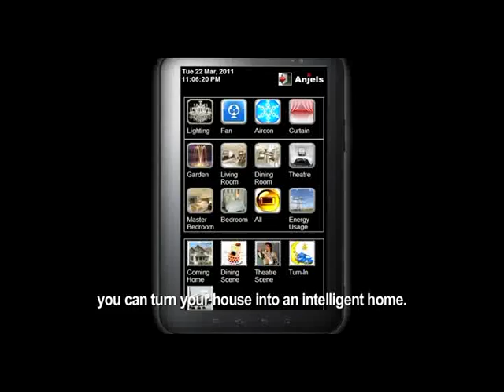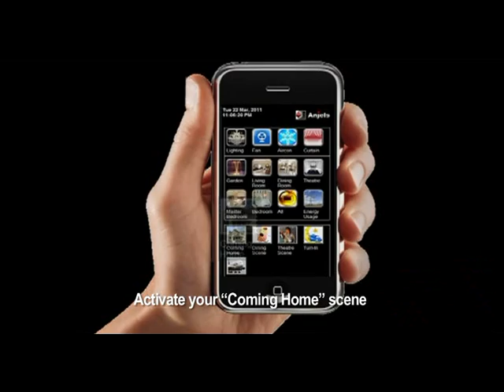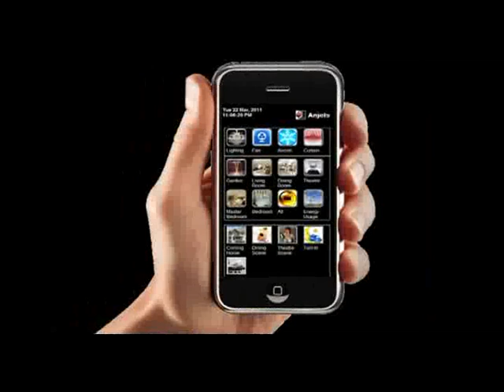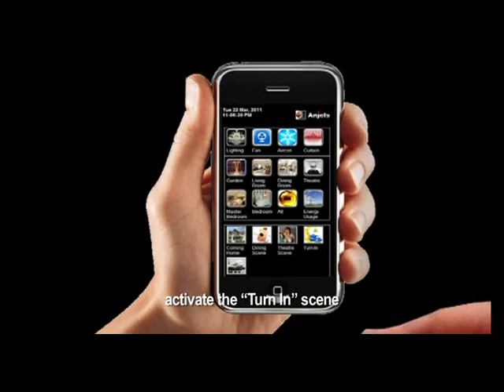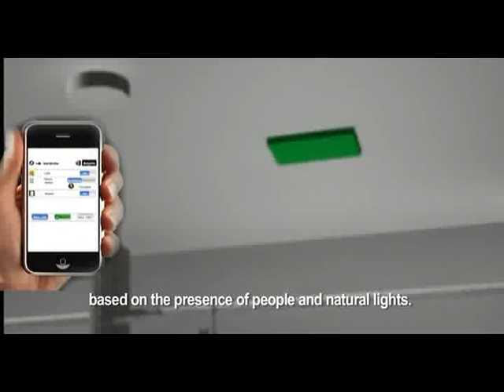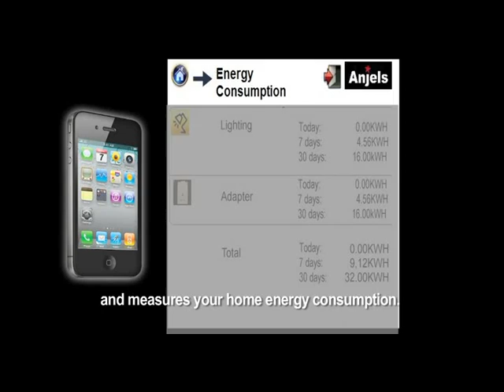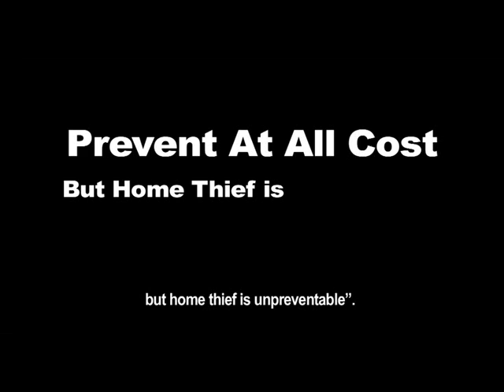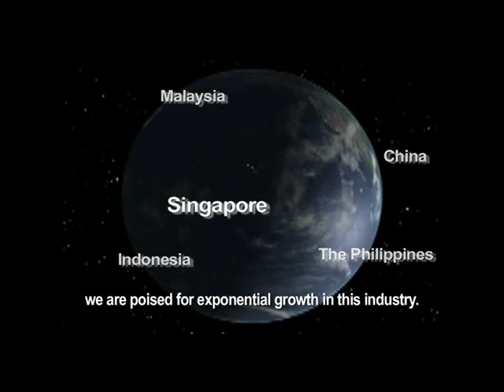Anjels Wireless Home Automation System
Anjels is a Singapore company that engages in research & development, design, manufacture and marketing of a fully integrated wireless system that combines remote lighting/electrical appliance control with security/alarm, based on Radio-Frequency (RF) technology platform.

The Anjels Intelligent System consists of:

Anjels Smart Home System which allows remote control of lightings, fans, motorized curtains, air-conditioners and electrical appliances. It monitors, controls and optimizes their energy consumption through wireless ambient light, humidity and temperature sensors to achieve sustainable living.

Anjels Wireless Security System provides intrusion protection with different sensors, together with lightings. It also incorporates Biometric door access system and wireless IP camera for a complete security solution.

The modular design and wireless implementation of the system fit into different budgets for both new and existing homeowners. Its energy consumption control and monitoring capability makes it a viable solution for commercial applications in offices and buildings.